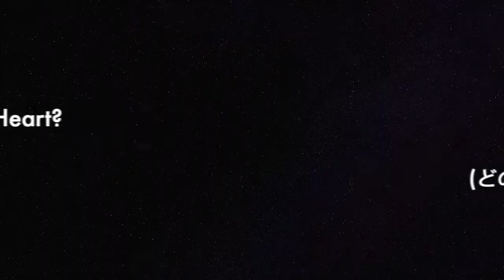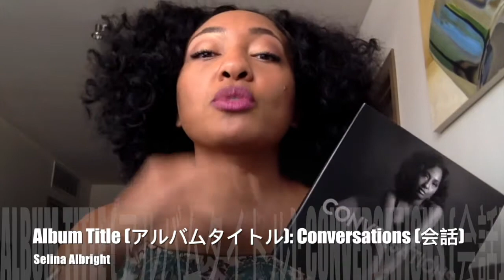"Conversations" Japanese Edition - "会話" CD ...音楽の背後に...ありがとう!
Selina Albright の新しい "Conversations" CD は、タワーレコードジャパン、タワーレコードオンライン、iTunes ジャパン、アマゾンジャパンで入手できます。

"Conversations" CDのサイン入りコピーについては、

Selina Albright's brand new "Conversations" CD is available at Tower Records Japan, Tower Records Online, iTunes Japan, and Amazon Japan.